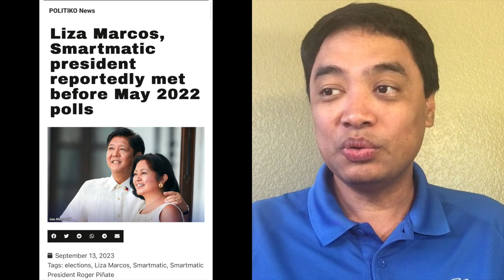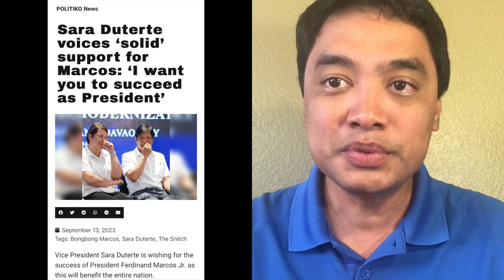FL Liza Marcos at Smartmatic nagsabwatan ? Dating adviser binulgar ang pandaraya ?